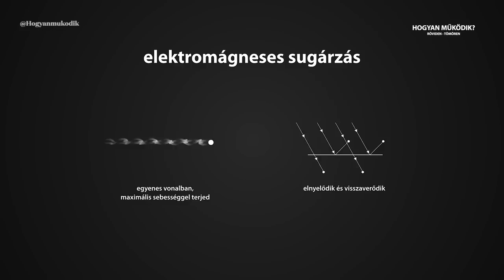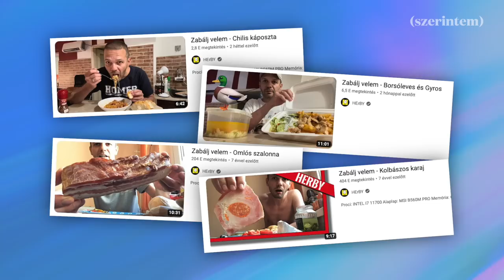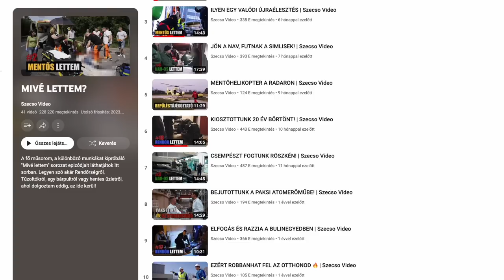10 LEGJOBB MAGYAR YOUTUBE-SOROZAT (szerintem)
VIDEÓ TÉMÁI:
FORRÁSOK (kép, videó, hang):
(szerintem) 2023